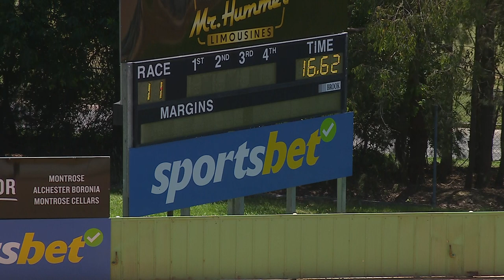HVL SUN 17 DEC 23 R11